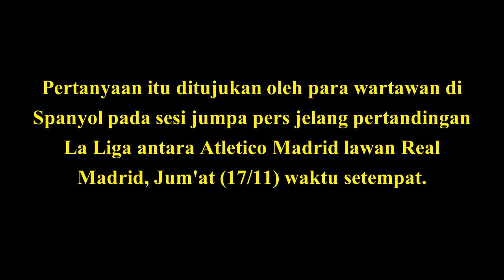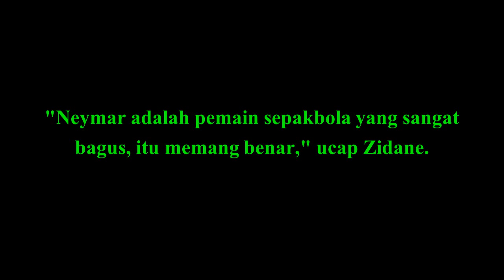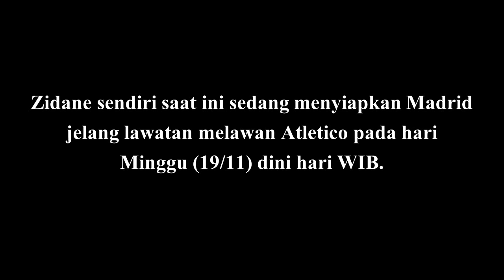Neymar Ke Real Madrid, Ini Jawaban dari Zidane!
Neymar akan bergabung dengan Real Madrid?
Pertanyaan itu ditujukan oleh para wartawan di Spanyol pada sesi jumpa pers jelang pertandingan La Liga antara Atletico Madrid lawan Real Madrid, Jum'at 17 November 2017 waktu setempat.

Zidane mengakui bahwa Neymar adalah pemain yang bagus. Reputasi pemain PSG tersebut sudah tidak perlu diragukan lagi.Meski begitu, Zidane memastikan bahwa saat ini dirinya tidak memikirkan tentang kabar kedatangan Neymar. Zidane mengaku lebih fokus pada pemain yang kini sudah dimiliki oleh Madrid. Ia percaya dengan skuat yang saat ini dimilikinya.